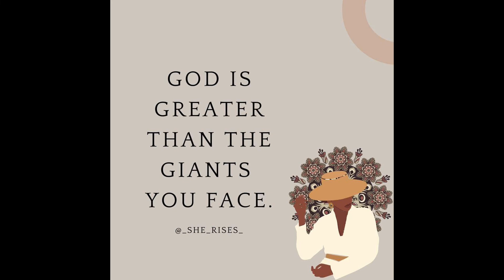Sinuong ang baha dahil sa BAGYONG KARDING🙏